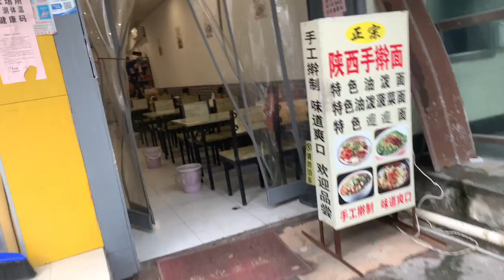HaoChi Series - COLD NOODLES and a SANDWICH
Hey all! Let's get back to eating! As always, I bring you food and share my experience with you guys! Here's a cold noodle dish from the northwestern part of China and a  kind of sandwich stuffed with meat  and some veggies! See it here and let me know if it's HaoChi (=yummy) for you too!